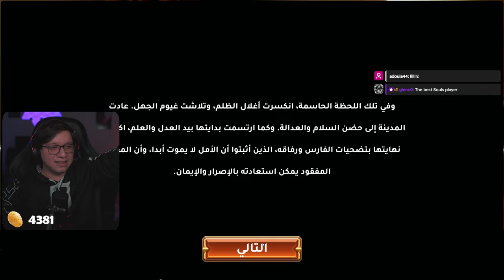سولز من مطور عربي | المفتاح المفقود | The Lost Key